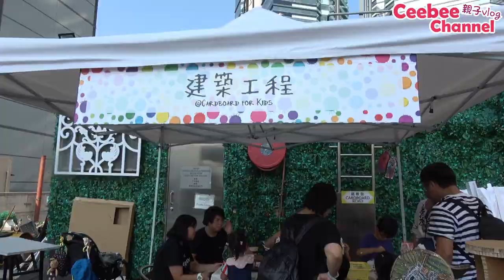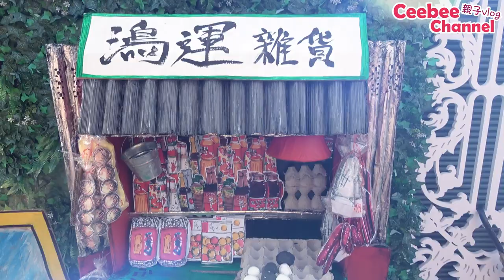[親子Vlog]Ceebee| [活動已完結] Busymama 親子手作藝術嘉年華 Colourful Town Art Carnival [中字]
[活動回顧] 早前帶了Ceebee去由Busymama benny 呈獻 👪親子藝術嘉年華~ 一齊做下手作，場內仲有不同玩樂區給小朋友發揮無限創意~ 雖然活動已結束~ 但靜雞雞話比你地知, 佢地大約2-3個月就會攪一次活動, 還有好多親子workshop...記得留意佢地既FB專頁更新最Update資訊喇~😉~

Gashapon